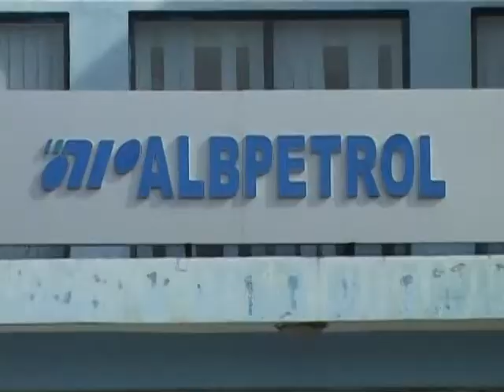SHTYHET PRIVATIZIMI FITUESJA E TENDERIT TE ALBPETROL NUK KA PAGUAR GARANCINE LAJM